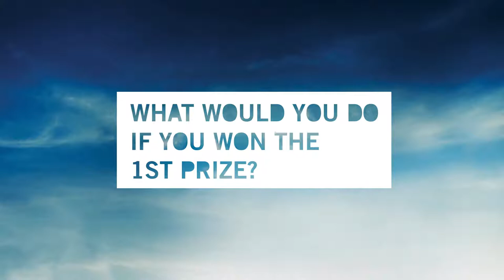Pitch your Startup event ! ( circa 2018 )